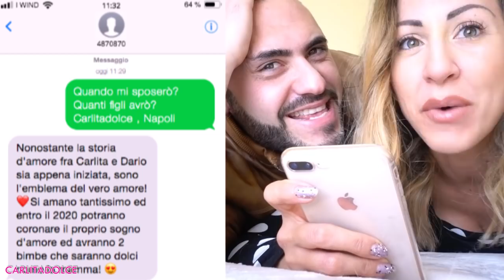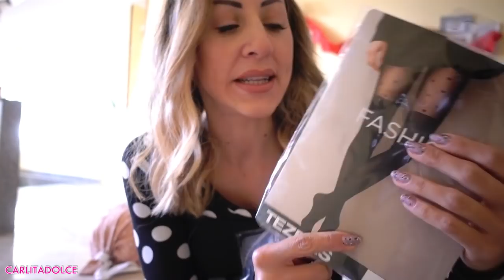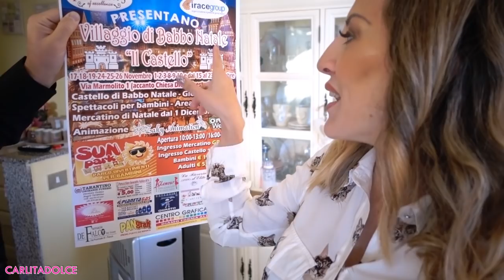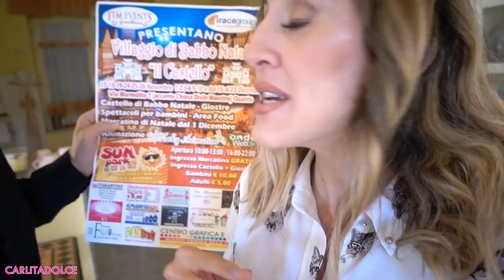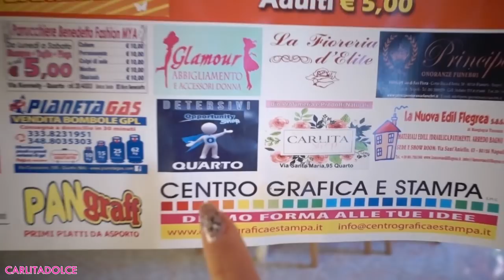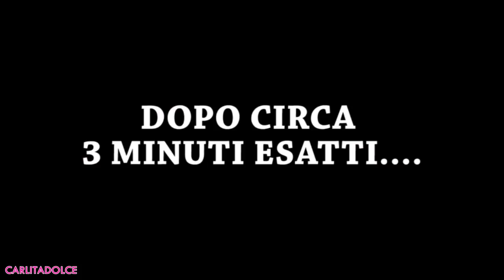FINALMENTE ABBIAMO LA DATA DEL NOSTRO MATRIMONIO !!!! | Vlog Carlitadolce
Vodoo sa tutto sms a: 4870870

🎅 Ragazzi ci vediamo DOMENICA 19 NOVEMBRE
Io e Dario Vi aspettiamo per festeggiare insieme!!!

Il villaggio sarà aperto dal 17 al 26 novembre, dall'1al 10 dicembre e poi dal 15 al 23 dicembre. Via Marmolito - Quarto (Napoli)

Ciao ragazze!
TANTI POLLICI IN SU se vi piacciono i miei video Vlog 👍 lasciate anche richieste di video nei commenti!!! GRAZIE Vi voglio beneeeeee!! 😍
PROSSIMO VIDEO VENERDI (HAI MAI CON DARIO!!!)

VIDEO PRECEDENTI:

★ LA MIGLIORE Maschera Fai Da Te al Carbone 😲 TOGLIE TUTTI I PUNTI NERI e i BRUFOLI !!!